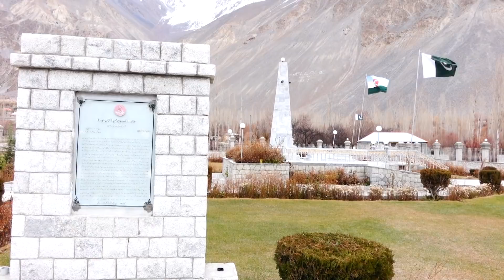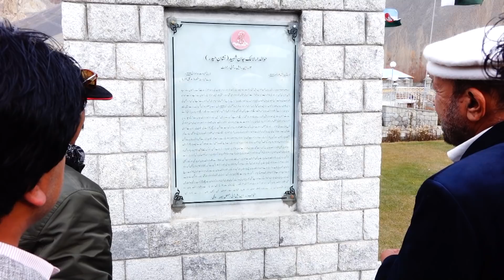Ghizer District Gilgit Baltistan History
Ghizer District Gilgit Baltistan

Hey Guys this Channel has almost all kind of videos such as Folks, soul, Religious Music and tradition and Haritage of Baltistan.